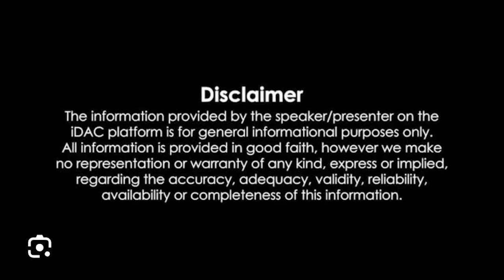చంద్రన్న వేచి వున్నాం అన్న People of AP want Chandrababu to become Chief Minister again |Repatikosam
చంద్రన్న వేచి వున్నాం అన్న..చంద్రబాబు కోసం రాష్ట్రం ఎదురుచూపు.